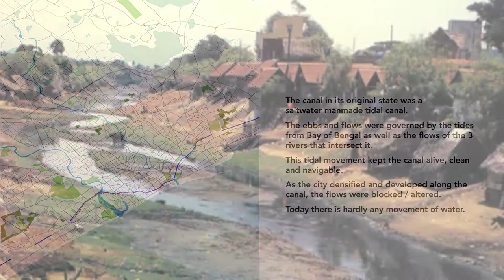As we speak | Part 1 | Rejuvenating the Canal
This is part one in a series of videos highlighting opportunity areas for intervention with regard to the Buckingham Canal in Chennai.
The Buckingham Canal is a manmade, saltwater, navigation canal that runs parallel to the Coromandel Coast in the north-south direction.

Camerawork: R. Bezylal Praysingh, S. Selvaganesh, N. Priyadarshini
Text: Vidhya Mohankumar
Video editing: Aithihya Ashok Kumar
Soundtrack :
Logo animation: Aithihya Ashok Kumar
Logo design: Abinaya Rajavelu and Vidhya Mohankumar
Direction: Vidhya Mohankumar

This video is made possible by funding from Deutsche Gesellschaft für Internationale Zusammenarbeit GmbH (GIZ) on behalf of the Federal Ministry for the Environment, Nature Conversation and Nuclear Safety (BMU) as part of the ‘Cities Fit for Climate Change’ project.
This video was shot and edited between May- August 2018.